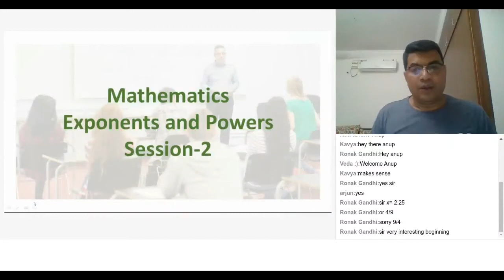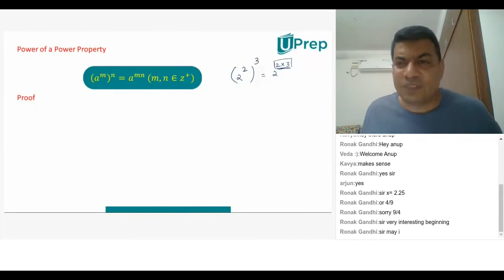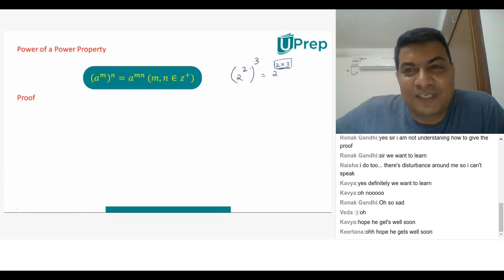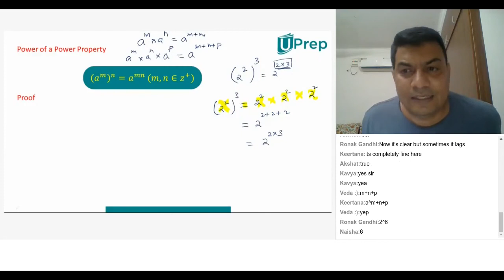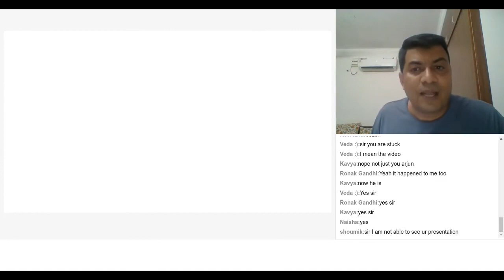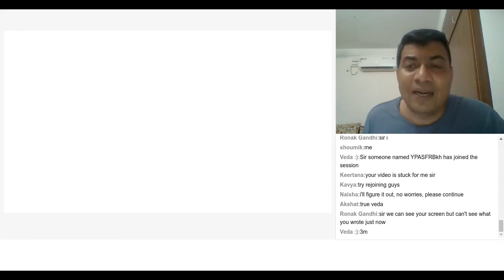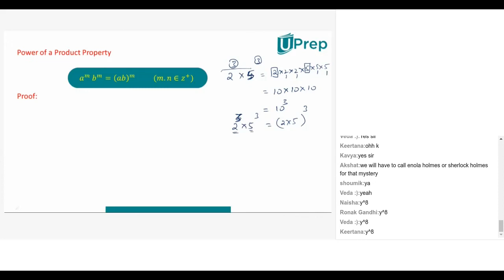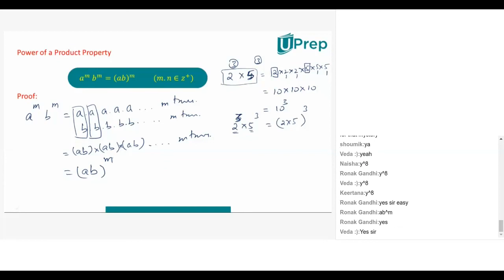Definition of Power of Power property | Exponents & Powers | Maths | Class 8 | UPrep | IIT JEE/NEET